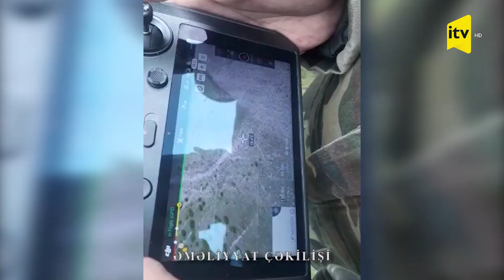Babadağda həlak olduğu bildirilən şəxsin axtarışına dronlar da cəlb olunub